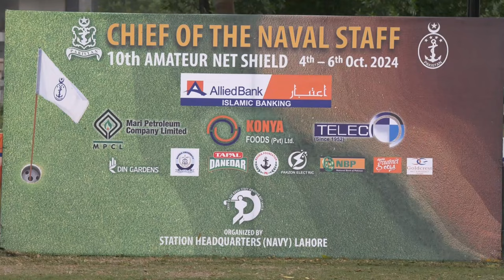CLOSING CEREMONY OF 10TH CNS AMATEUR NET SHIELD GOLF TOURNAMENT 2024 HELD IN LAHORE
Mr. Innam ul Haq Malik of Rawalpindi Golf club won the coveted title of 10th CNS Amateur Net Shield 2024. Closing and Prize Distribution Ceremony of 10th CNS Amateur Net Shield 2024 was held at the scenic Defence Raya Golf & Country Club, Lahore. Vice Chief of the Naval Staff, Vice Admiral Ovais Ahmed Bilgrami graced the occasion as Chief Guest.

Earlier, the Chief Guest was received by Commander Central Punjab Rear Admiral Azhar Mahmood. The Chief Guest while congratulating the prize winners for their well-earned success also appreciated the high standard of golf displayed by them. He also lauded the management and appreciated the consistent support from sponsors, management of club and media fraternity.

Later, the Chief Guest distributed prizes among winners of all categories. The three days event was held from 4-6 Oct 24. More than 200 enthusiastic golfers from all over the country participated in Men, Ladies & Senior Amateur categories.

The Closing Ceremony was attended by sponsors and golfers of the country.